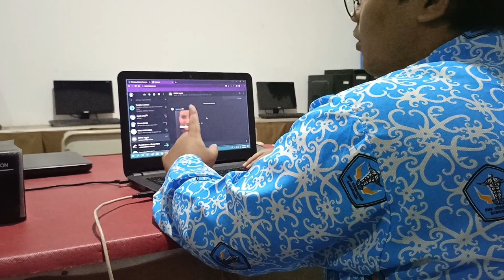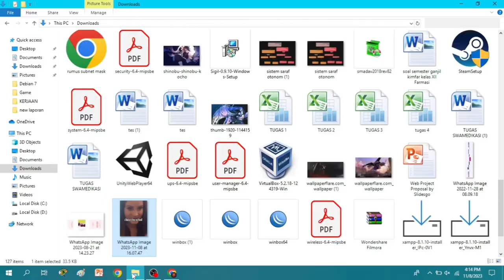How to print photo?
Lola @laa_rylaaa
Ikhwan @ikh_hariyanto
Rarasati @rrastiinez_
Asistasya @asstsyanelahndi22
Ira @iradelia____
Nabila Nur @nabels.float